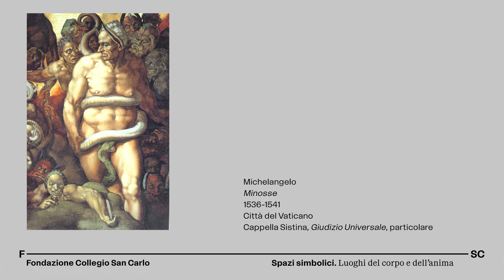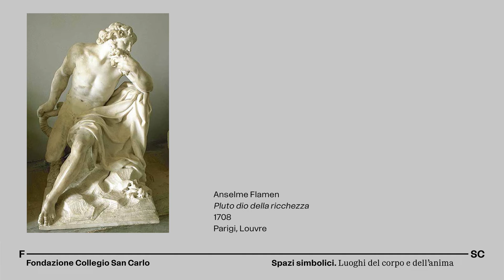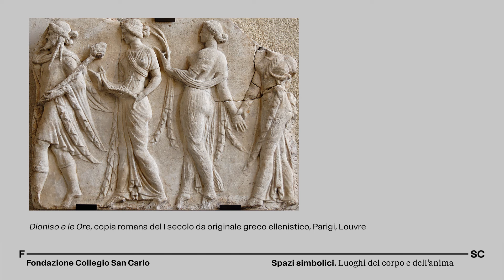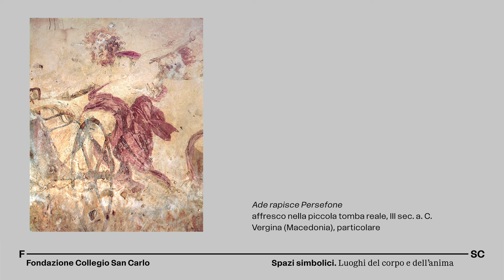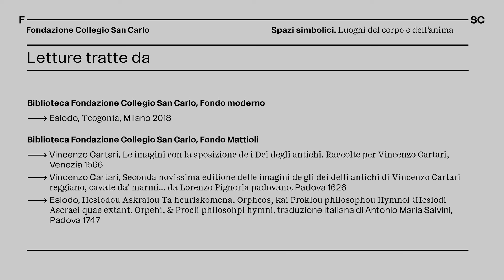Lo spazio delle divinità - Spazi simbolici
L’aldilà greco, luogo dominato da un dio oscuro e terribile, viene descritto e popolato da figure che saranno poi mutuate dalla cristianità per dare forma e ambientazione al luogo destinato alle anime dei dannati.
Perduta la sua pregnanza simbolica e mitigata la relazione con l’ineluttabilità del trapasso, in epoca cristiana l’aldilà greco è stato descritto e dipinto, dal Rinascimento in poi, come uno dei luoghi del mito, popolato da figure – dallo stesso Ade, sovrapposto e confuso con il Plutone romano, alle Moire o Parche –  le cui sembianze sono state codificate nei trattati cinquecenteschi e seicenteschi ad uso degli artisti.
Le ombre del regno di Ade tuttavia non sparirono: furono rievocate in epoca Simbolista, alla fine dell’Ottocento, in un momento in cui nuove inquietudini andavano scuotendo la cultura e la società europee.